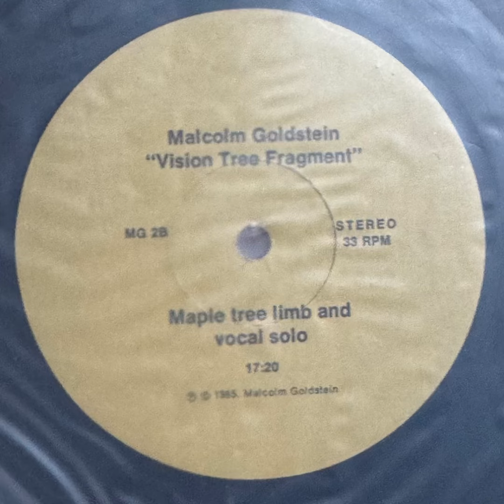Malcolm Goldstein “Soundings • The Seasons: Vermont” 1980-1985 Self-published • Folkways